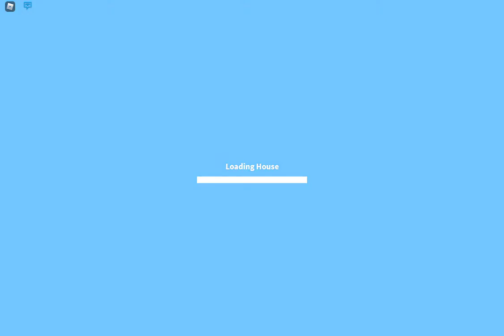How to NoClip In Adopt Me Working (Roblox Adopt Me)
this video is kid friendly/ familyfriendly/ child friendly